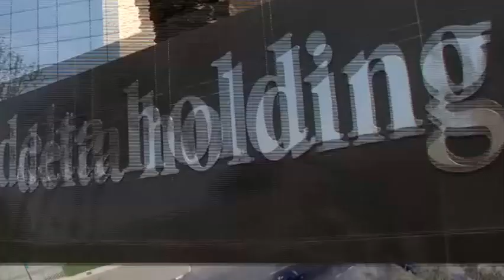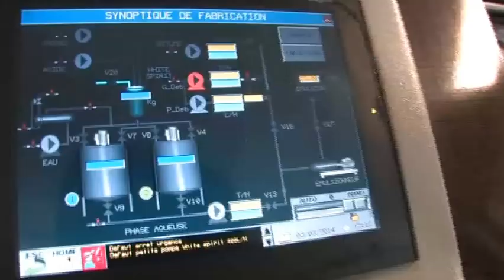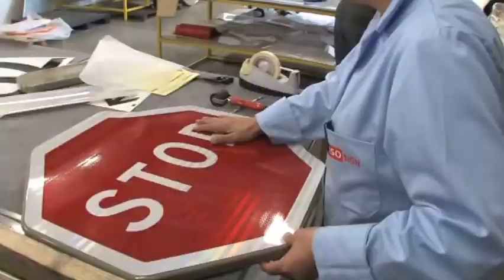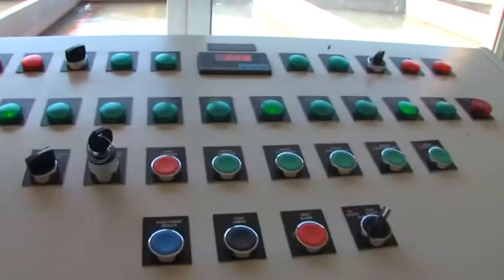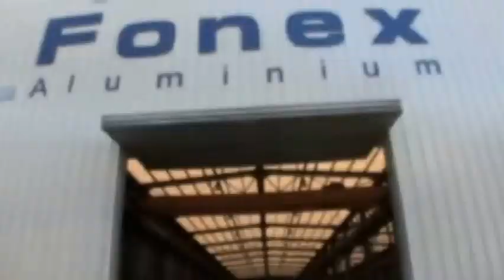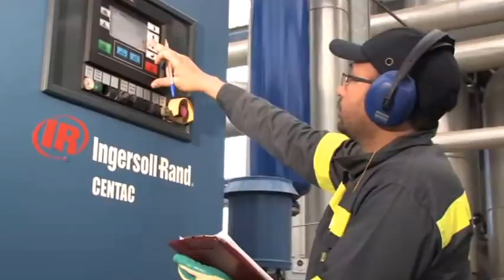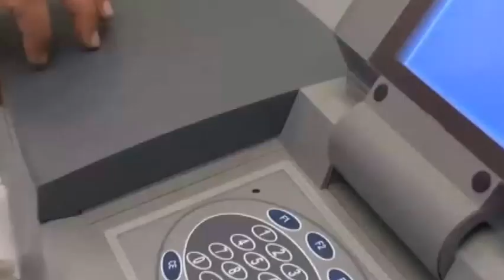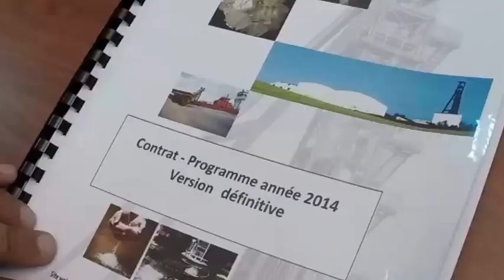Delta Holding MAROC